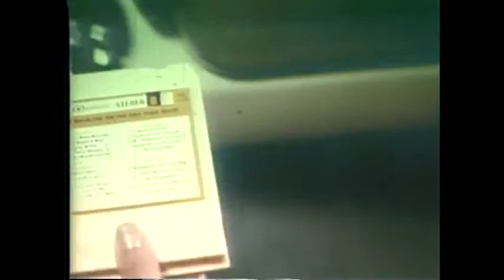1966 Ford Mustang Commercials (5 of 9) Fountain of Youth TV Ad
Great Classic Car Merch!
Dream Cars of the 50’s and 60’s TV Ads
Classic Car Memories
Classic Car Models
Definitive Book of Classic Cars - Visual History
100 Greatest Cars
Ultimate Classic Car Book
Complete Book of Classic MGs
This site is done as a total labor of love.   I get no money from it so please support me.
(Think of it like buying me a drink!)

This is a rare, vintage television ad of a 1966 Ford Mustang.  Check out this, and all these retro, hard to find old 1965 Ford Mustang Commercials!  Since the Ford Mustang was introduced in 1964 and became an instant success, these hilarious commercials show how life is better when behind the wheel of a Ford Mustang.

We have More Cool Stuff Every Day!

Description of Ford Mustang taken from Wikipedia "The first-generation Ford Mustang was manufactured by the Ford Motor Company from April 1964 until 1973. The introduction of the Mustang created a new class of automobile known as the pony car. The Mustang’s styling, with its long hood and short deck, proved wildly popular and inspired a host of imitators.  It was initially introduced as a hardtop and convertible with the fastback version put on sale the following year. At the time of its introduction, the Mustang, sharing its underpinnings with the Falcon, was slotted into a compact car segment." .